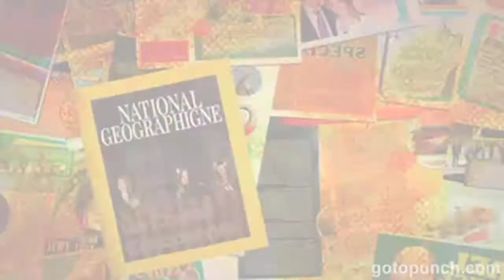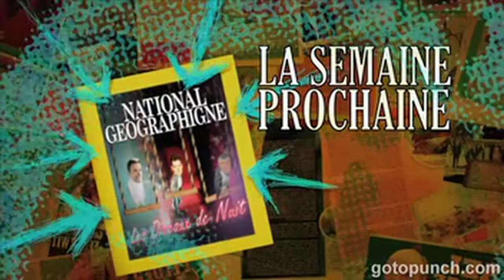Punch! - National Geographigne : Les chattes canadiennes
Punch! est une série télévisée d'animation québécoise diffusée en 2008 sur Télétoon.

Vidéo provenant de l'ancien site web officiel de la série qui n'est plus accessible.